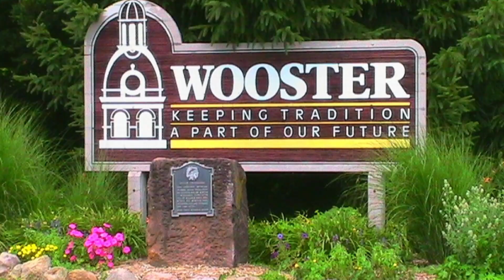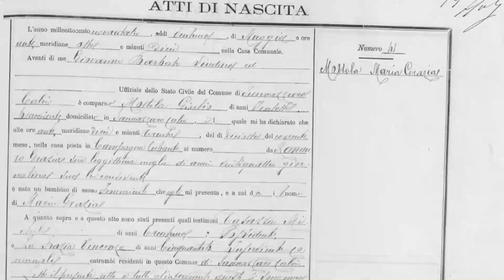Pursuing Pepe | Part 3 The Arrival | Playing With Pizza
June 3, 2023, is a day that will live in infamy for me: It was the day I arrived at Frank Pepe Pizzeria Napoletana in New Haven, Conn., for a tour of the iconic pizzeria. Upon arrival before the tour, I had a chance to talk with General Manager Paul Hahn about the Italian heritage of Frank Pepe and my family.

Would you please ...
👍 Like the video so YouTube will share it with others
💬 Comment to add to the conversation
🔗 Share this with people you think might enjoy it (as well as on social media)